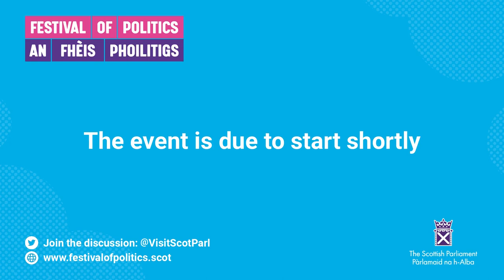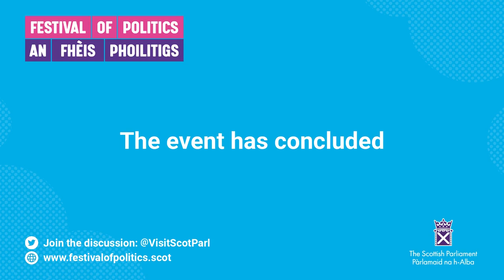Festival of Politics 2023: In Conversation with Michael Portillo - 10 August 2023